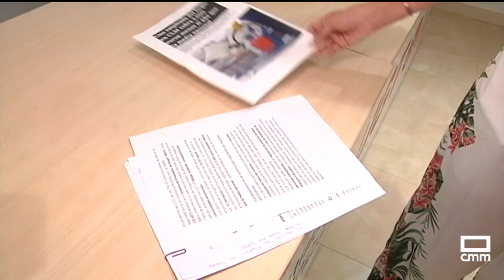Las empleadas de hogar tendrán derecho a exámenes médicos obligatorios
El gobierno ha dado luz verde a la primera norma de prevención de riesgos laborales para las empleadas del hogar. Entre las novedades, tendrán derecho a exámenes médicos obligatorios.